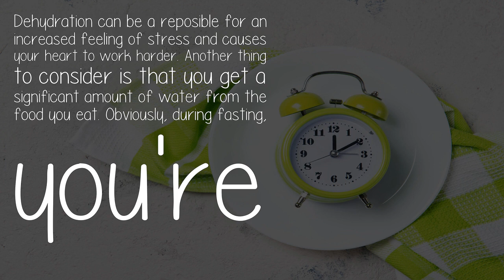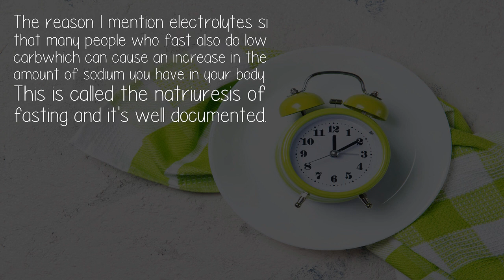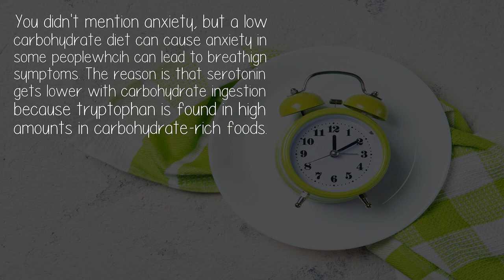Why Am I Gradually Having Difficulty Breathing While Fasting?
Dehydration can be a reposible for an increased feeling of stress and causes your heart to work harder. Another thing to consider is that you get a significant amount of water from the food you eat. Obviously, during fasting, you're